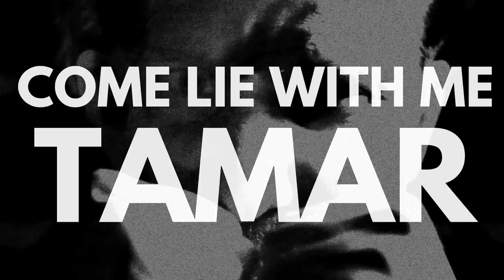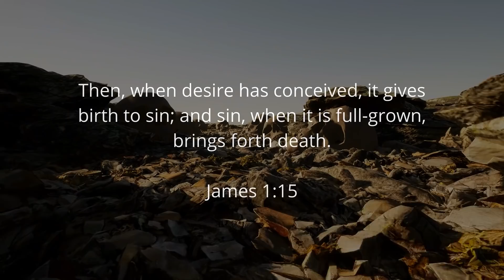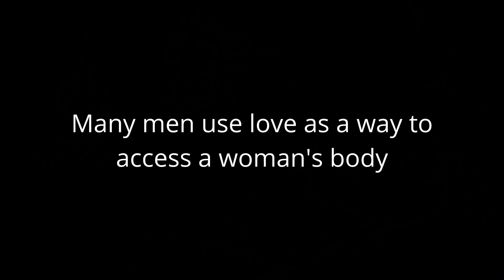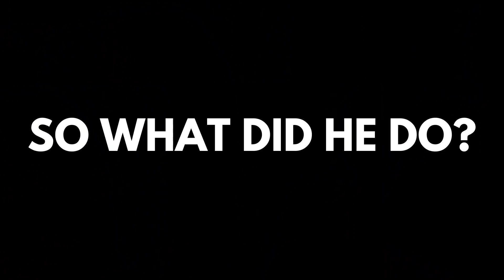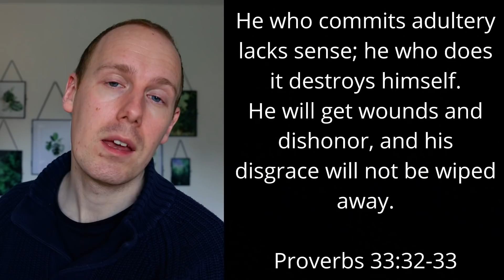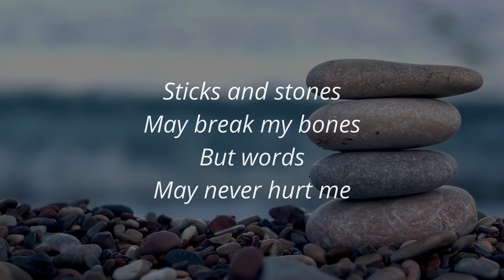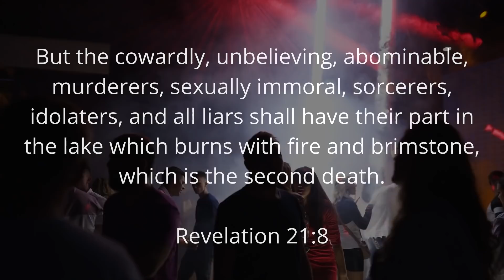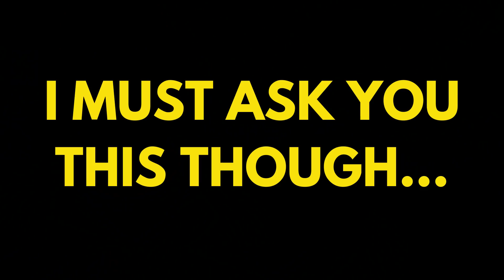Wake Up! You're Literally Being Deceived Against God's Design For Marriage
I regret preaching the last 4 minutes at the end, I should've put it at the beginning. That's what you need to hear the most.

Trust God's timing a motivational, inspirational video by Joe Kirby from Off The Kirb Ministries. Repetitive sin may be a struggle in your Christian life, how can God heal my broken heart and is it important as a Christian to save yourself for marriage?

Nothing to see down here...
Seriously, no need to keep scrolling.
OK, since you are persistent.